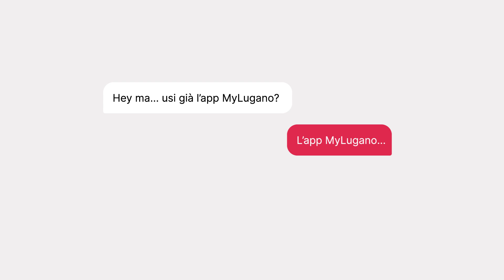Tutte le novità dell'app MyLugano!